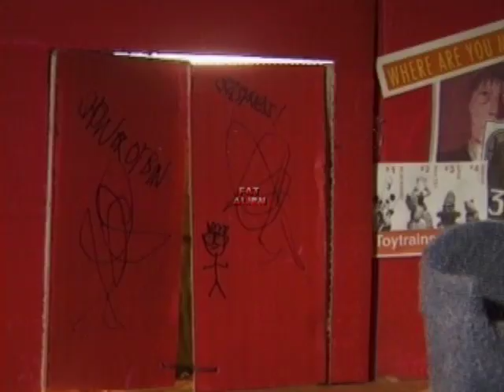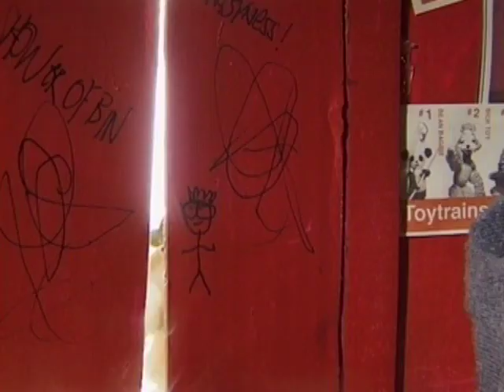The Adam & Joe Show Star Wars Shorts (4 of 10) - Episode VII - A New Job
The Star Wars Short Skits done by Adam Buxton & Joe Cornish for the Adam & Joe Show between December 1996 - April 2001